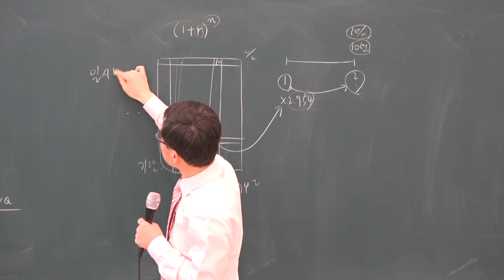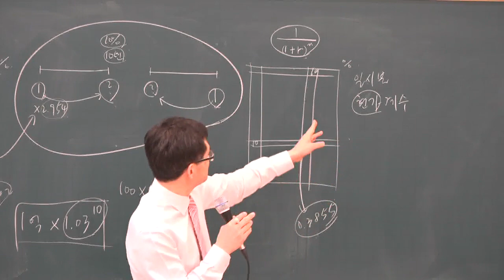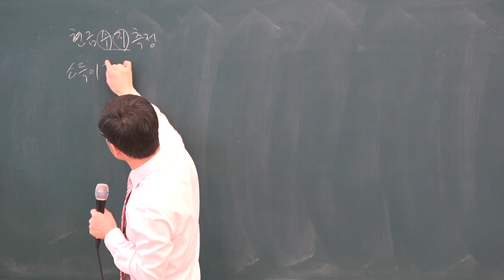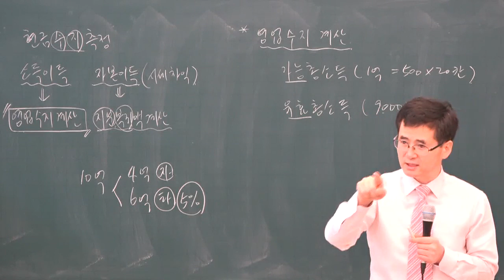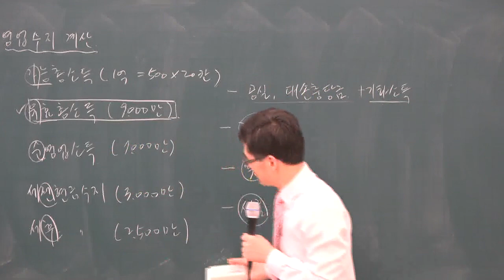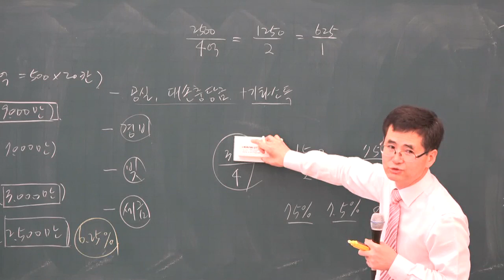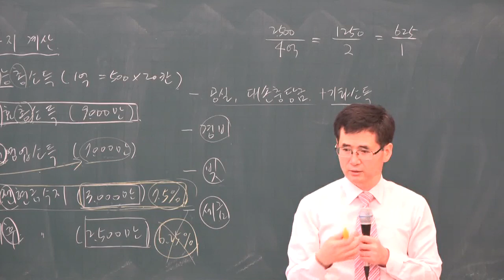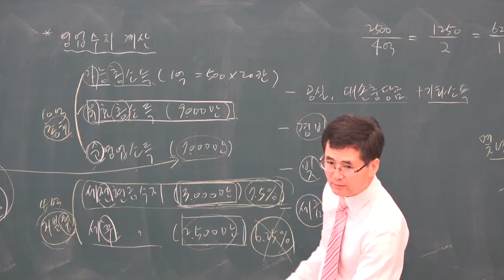[공전무] 2019년 공인중개사 부동산학개론 기초이론 12-14